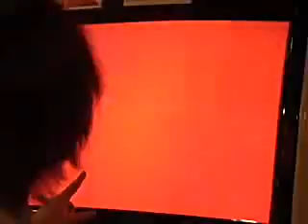VS (04) - YamaQ (Felicia) vs. Arakawa (Morrigan)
1-3-03

(First set) First to 10:
Team 1P = 3
Team 2P = 1